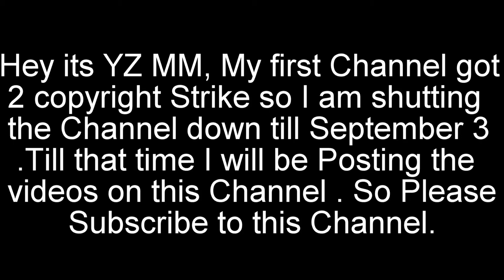American Media on Narendra Modi to Meet Donald Trump | Visit to America | Latest | Year 2017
American Media on Narendra Modi to Meet Donald Trump | Visit to America | Latest